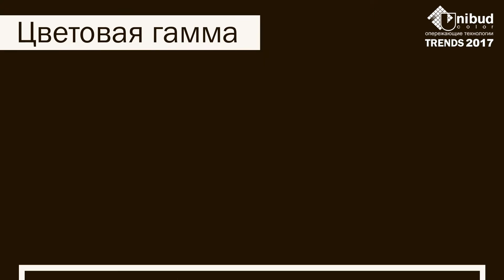#57 ОБЗОР КОЛЛЕКЦИИ ШОКОЛАД ДЕКОРАТИВНЫХ ШТУКАТУРОК DESAN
Представляем Вашему вниманию новую коллекцию ШокоЛад - декоративных штукатурок Desan и красок Doilid, которые помогут вам воплотить мечту об интерьере в шоколадных оттенках. Коллекция подойдет широкому кругу почитателей шоколадного стиля: от любителей классики, тех, кто ценит естественные цвета, семейные традиции, комфорт и уют, и для тех, кто хочет привнести в интерьер эстетику стилей лофт и урбан.

Купить акционные продукты, декоративные штукатурки, лазури, лаки Desan, грунотвки Zolak, интрерьрные краски Doilid можно за наличный расчет или по безналичному расчету в галерее декор-идей Desan. И в том и в другом случаях ждем Вас по адресу: Минск, ул. Ольшевского, 24.
А так же в наших партнерских представительствах: Рига, Вильнюс, Санкт-Петербург, Москва, Воронеж, Киев, Витебск, Минск, Гродно, Брест, Могилев, Гомель.

0:25 Первая композиция фактур: Горький шоколад
1:08 Вторая композиция фактур: Молочный шоколад
1:47 Третья композиция фактур: Белый шоколад
 2:24 Рекомендации по просмотру видео обзоров предыдущих коллекций

Пишите нам, отставляйте свои комментарии! Мы всегда рады Вашим отзывам!